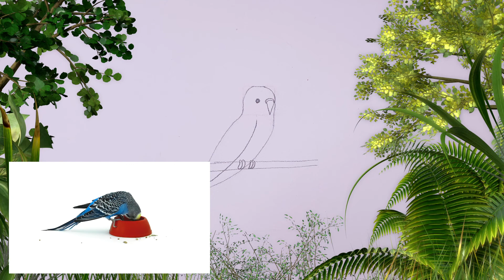How to draw Parakeet| آموزش نقاشی مرغ عشق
📣‌هر ماه کلاسهای زوم رایگان برای همه بچه ها📣‌
تاریخ و لینک کلاسهای رایگان در کانال تلگرام
 (ثبت نام کلاسهای آنلاین نقاشی کارتونی و کاراکتر سازی برای بچه ها(۵تا ۷سال/۷تا۱۰سال
 هدف اصلی کلاس, غیر از نکته های آموزشی و اصول اولیه نقاشی، افزایش خلاقیت بچه ها هست طوریکه بتونن کاراکتر کارتونی خودشون رو درست کنن و  حالات مختلف بدن ،جهت ها و احساسات مختلف رو روی هر  کاراکتری که نقاشی میکشن نشون بدن
با تمام جزییات و زمینه سازی(background) و در آخر یه کامیک بوک با شخصیت دلخواه خودشون درست میکنن🥰
این روش آموزشی کاملا متفاوت به بچه ها کمک میکنه در کنار یاد گرفتن شیرین نقاشی از قدرت تمرکز، تصمیم گیری و قوه تخیلشون استفاده کنن و نقاشیهاشون از کادر بدون تحرک همیشگی بیرون بیارن.
 دوره کلاس ده جلسه یک ساعته هست هفته ای یک بار در دو ماه و نیم برگزار میشه، هر ده جلسه ۱۰۰$.
سعی کنین که جلسه ای رو میس نکنین چون همه کلاسا در ادامه همدیگه هستن ،اگر کسی جلسه رو نتونه بیاد ،اون جلسش  میسوزه، ولی من میتونم با ویدیو توضیح بدم که چی یاد دادم که عقب نمونن.
🌸بعد از این دوره صد در صد تفاوت و خلاقیت رو توی نقاشیاشون خواهید دید.
🌸دوره دوم حیوانات و طبیعت
🌸خرید هیچ وسیله ای اجباری نیست.